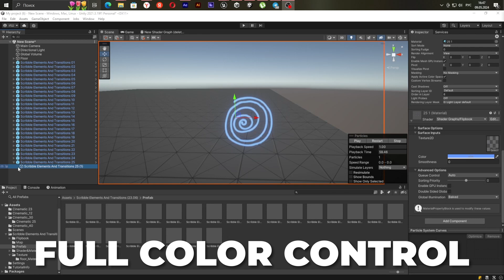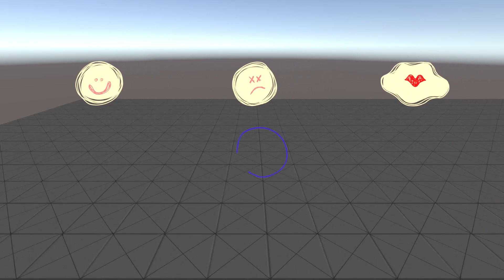Scribble Elements And Transitions Unity